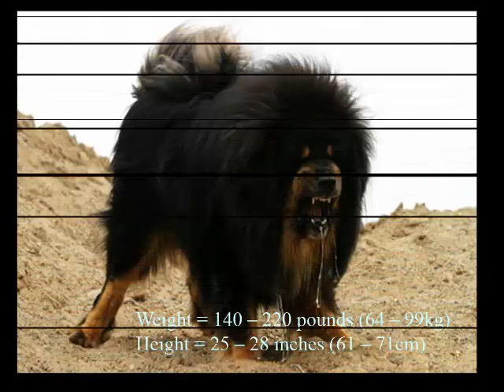Top 15 goed en grote waakhonden in de wereld